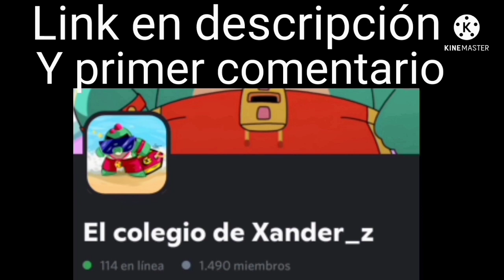Porque Grom Dice?